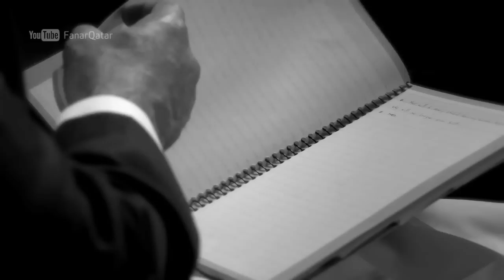Minor Signs by Samir Abu Hamza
Sheikh Samir Mohtadi explains the minor signs that will appear to us on the earth before the final day including the exposure to riba, or interest, the prevalence of nudity, and the spread of liars leading the people... just a few of the many mentioned in this lecture.